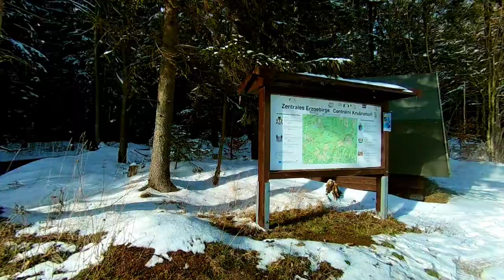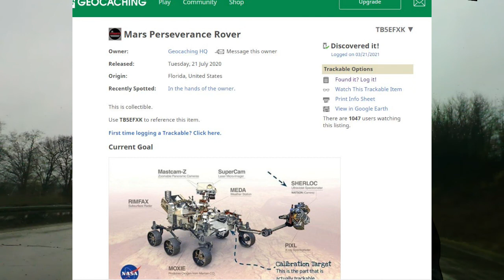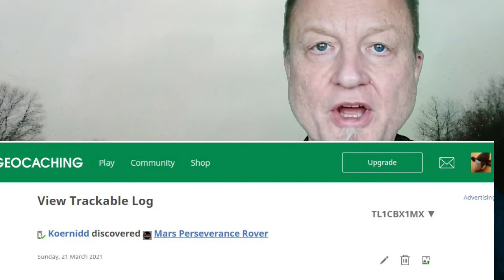Geocaching oder nicht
eigentlich nur ein kleiner Waldspaziergang bei Breitenbrunn.
2 Caches hab ich nicht gefunden, dafür hab ich den Trackable auf dem Mars geloggt.